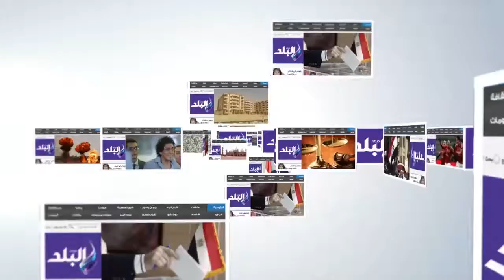صدى البلد | حسن مصطفى: أطفال الشوارع الهدف الأول لعصابات تجارة الأعضاء